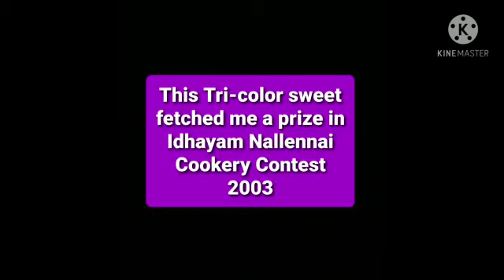Tricolour Sweet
REPUBLIC DAY SPECIAL Tri-Color Sweet

1. Carrot Halwa
2. Milk Khoya
3. Bottle Gourd Halwa